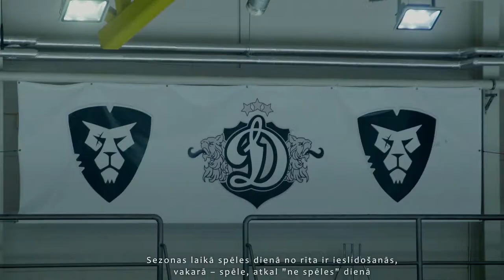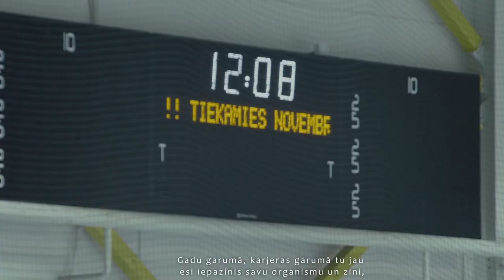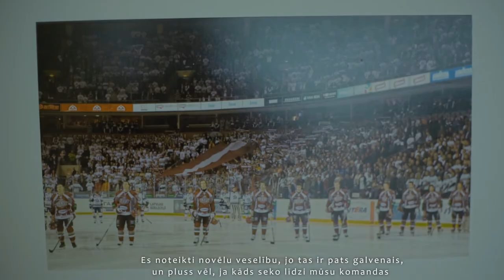VENDEN intervija ar Lauri Dārziņu (Rīgas Dinamo)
Uzzini hokeja kluba Dinamo Rīga kapteiņa Laura Dārziņa ieteikumus veselīgam dzīvesveidam, viņa pirmās atmiņas par hokeju un ieskatu hokejista darba ikdienā. 🏒 Starp citu, izrādās, ka kluba spēlētājiem ir kāds kopīgs hobijs ārpus ledus. Kurš – arī par to video!